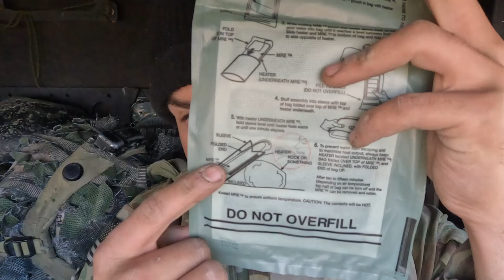NTC ITS FANTASTIC